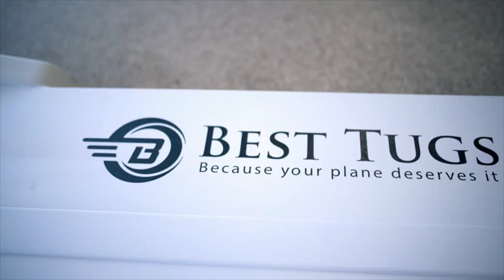Best Tugs Airplane Tugs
Best Tugs out pull other market tugs under all sorts of weather/conditions